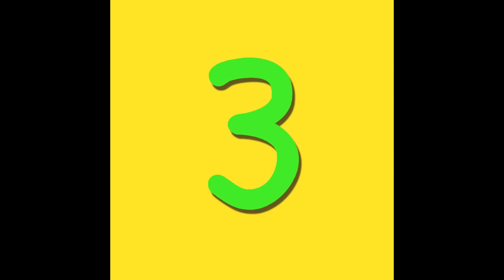Andy's Rants: The Gym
My rant about the top 3 most annoying things at the gym.